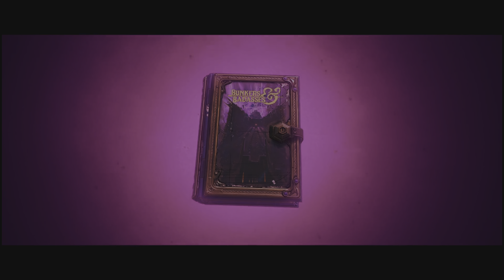Tiny Tina's Wonderlands 4K_PS5 Part 1